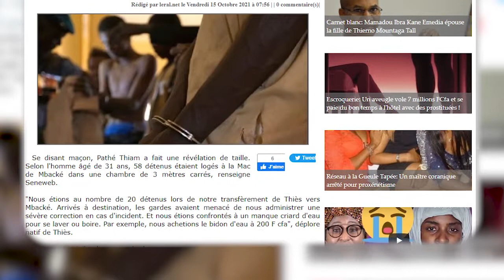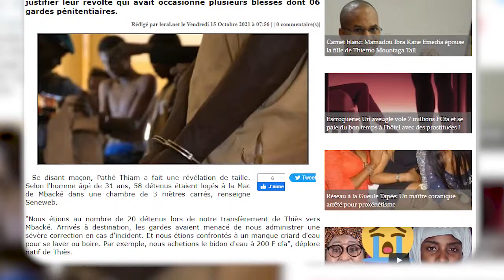Prison de Mbacké Entre promiscuité et mauvaises conditions Un dortoir de 3m2 pour 58 détenus